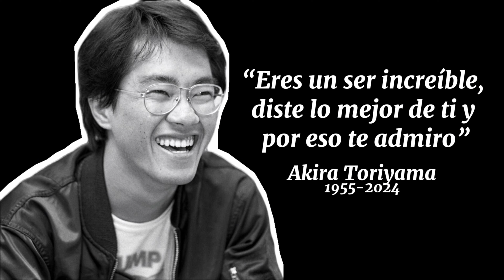[YTPH] Goku odia a los Dioses | Videoreaccion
es gratis amigo, subo video todo los sabado.
asi que

S U S C R I B E T E   A  M I  C A N AL

Outro: UN TEMON SIN DUDA ALGUNA ☁️